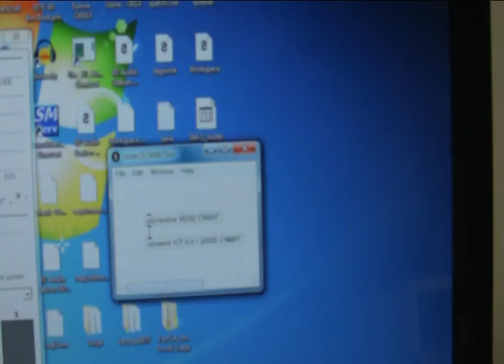OSCMixer4SM S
OSC Mixer for Richmond Sound Design's SoundMan Server is a VST plugin. OSC Mixer VST receive OSC commands and convert them in SM-S commands or MIDI CC messages. Available for Windows XP/7 32 bit from Luigi Agostini Digital Solutions.